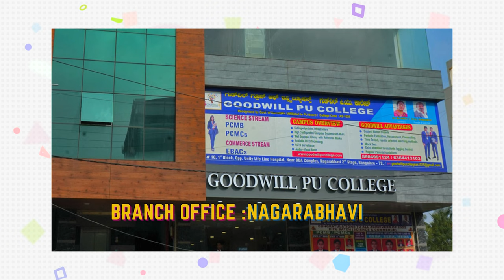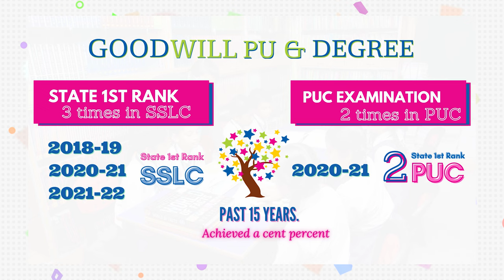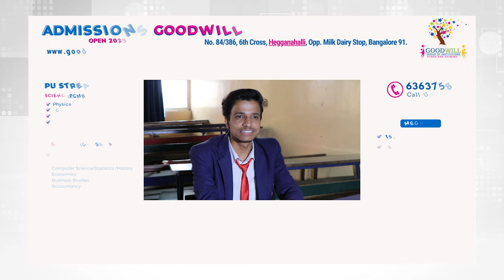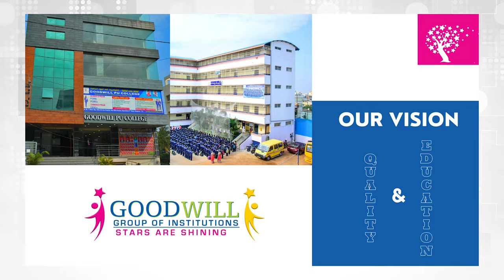Goodwill PU College |nagrabhavi college |Top 10 PUC Colleges of Bengaluru | Goodwill High School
We are the city's most reputed names engaged in providing primary and secondary school education to students

Admission to any of Pre-University college is purely based on the marks obtained in the preceding 10th class examinations or any other equivalent examination recognized by the Pre-University Department of the Government of Karnataka.